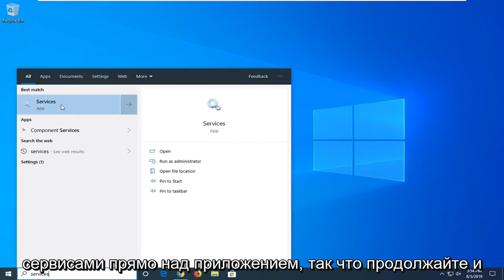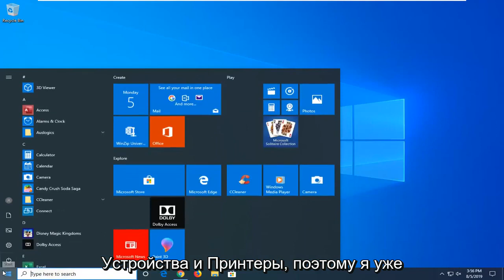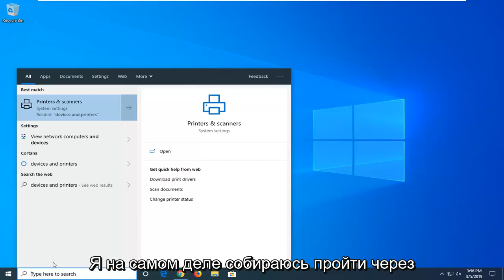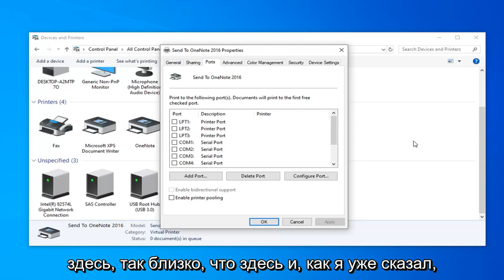Как исправить ошибку «Windows не удается подключиться к принтеру»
Как исправить ошибку «Невозможно подключиться к принтеру по сети» в Windows 10/8/7 [Учебное пособие]

Ошибка «Невозможно связаться с принтером по сети» появляется у пользователей, у которых принтер добавлен в качестве сетевого. Когда они пытаются использовать его, он часто ничего не печатает, и средство устранения неполадок принтера отображает это сообщение об ошибке.

У этой конкретной проблемы есть несколько явных причин. Очень важно определить правильную причину, чтобы решить проблему быстрее и эффективнее. Ознакомьтесь со списком ниже!

Основные службы отключены. Функциональность принтера зависит от нескольких запущенных служб, особенно если это сетевой принтер. Убедитесь, что все необходимые службы включены.

IP-адрес принтера является динамическим. Хотя это не всегда проблема, некоторые принтеры демонстрируют проблемное поведение, когда их IP-адрес не является статическим, поэтому обязательно измените его.

Использование принтера зависит от нескольких служб для правильной работы. Недавний Центр обновления Windows или изменение в настройках вашего компьютера могли что-то изменить в запуске этих служб. Убедитесь, что вы настроили их на автоматический запуск, и проблема должна быть решена.

Проблемы, рассматриваемые в этом руководстве:
к принтеру нельзя подключиться по сети
к принтеру нельзя подключиться по сети windows 7
к принтеру нельзя подключиться по сети windows 10
невозможно связаться с принтером через сетевое исправление